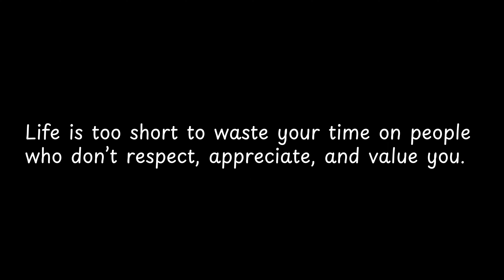Life is too short to